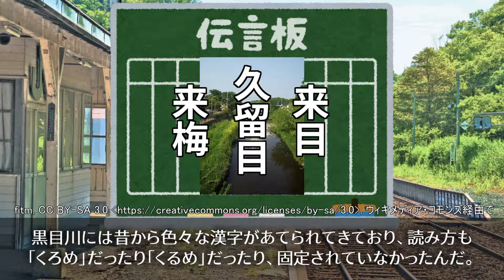【ひとくち駅名解説１０】東久留米駅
【編集者】音無